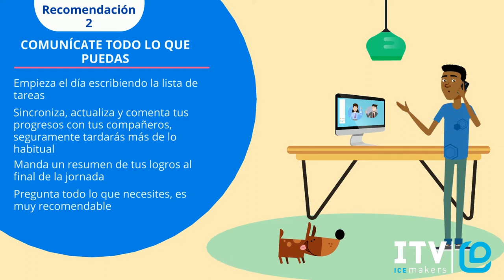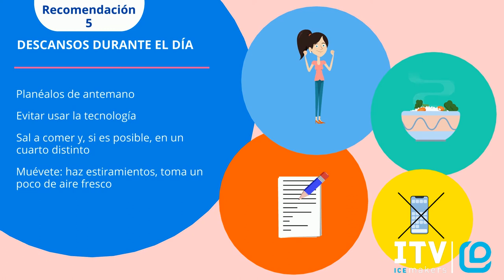Seis consejos para trabajar desde casa - ITV Ice Makers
Guía del empleado - teletrabajo